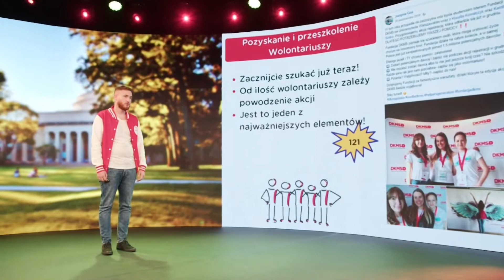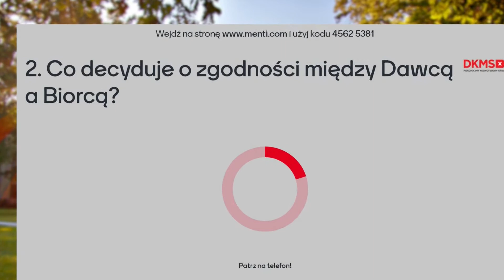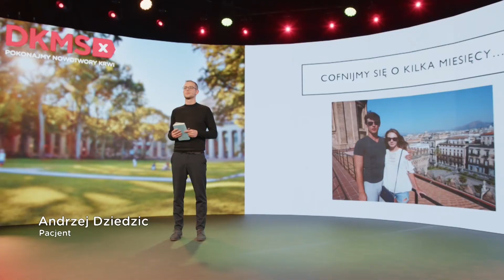HELPERS' GENERATION – Warsztaty online 2021 | Fundacja DKMS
Z uwagi na pandemię COVID-19 kolejne już warsztaty projektu studenckiego odbyły się wersji online. Studenccy Liderzy, którzy wzięli w nich udział, w trakcie dwóch dni zdobyli mnóstwo cennej wiedzy niezbędnej do zorganizowania akcji rejestracji potencjalnych Dawców szpiku.